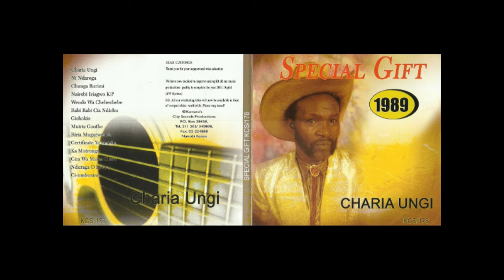Charia Ungi- SMS [Skiza 5802082] to 811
Album:-Special Gift
Album Release:-1989
Skiza: SMS [Skiza 5802082] to 811

Lyrics:
Kuuma ndakwohera na ũkĩringa thenge atĩ ndũkaigĩrĩrwo guoko nĩ mũndũ ũngĩ, ona ngoro itathirĩte munju ũgathiĩ mombatha kũrũgia mwaka na ũngĩ. Tiga gũkihĩra maithori ma ũrambu tũtigũcirĩra wendo ta mũgũnda coka kũrĩ ũcio mũrarĩ nake mombatha kana ũcarie nding’oing’o ya kuhenagia.
Wanjĩrire wathiĩ kuona aciari ũmatwarĩre thigũkũ ya mwaka na tũkĩgũra mĩgate na cukari mũrata ũkĩmenyaga nĩũgũcenjia route. Tũnyoni nĩ tũingĩ twa kũndehera ũhoro beturo mwanyuire mũtitũ wa ndei, warĩ thutha atĩ nĩ rĩfuti ũhetwo na mwarĩ atatũ hamwe na dereva wa ana.
Tiga kwĩyohora mwendwa ke ngũhe ũhoro warega gwĩtĩkia mbica ndĩna cio, ona ciira mwathitangĩirwo magũrũ photo copy ya bond ĩyo ciothe nĩngũkuonia. Mũrata mũrata wanahenia maingĩ no reke rĩrĩ rĩtuĩke rĩa mũico,tiga kũrĩra nĩũrĩa ũnjĩkĩte ona twatigana ndiathecire kĩrore.
  Charia mũboy ũngĩ wakũhenagia kana ũthiĩ kũrĩ ũcio ũgũthũkĩtie kĩongo, mumagari nĩ wa njũũa igĩrĩ ona cukari waga nĩngunyua turungi.   ĩĩ kana ndubia.